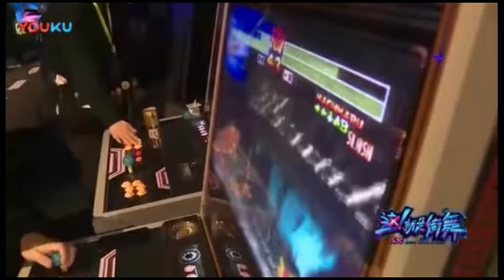180124 Z.TAO - Street Dance Of China Behind The Scene